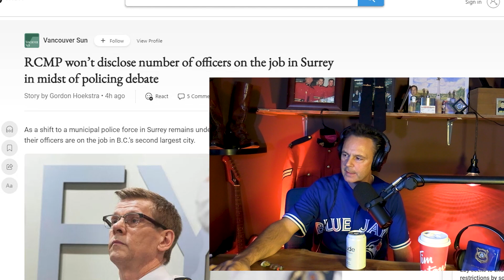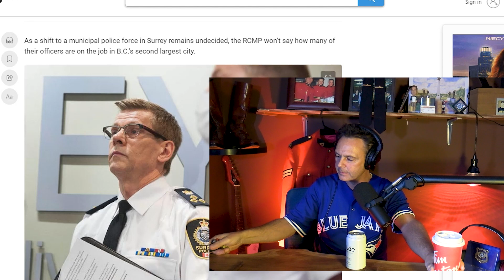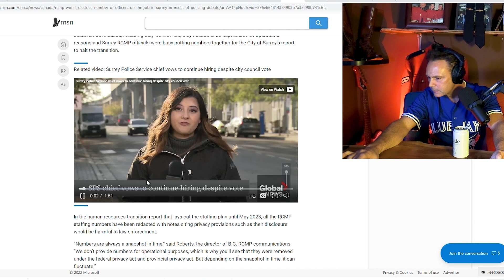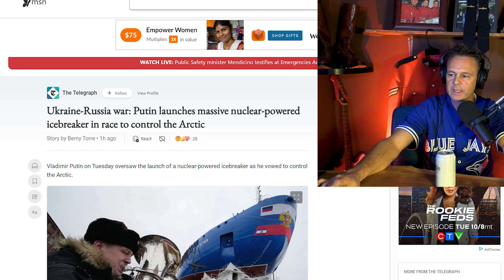Surrey Police vs RCMP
The Surrey Police are refusing to be taken over by the RCMP.  The change could cost up to an additional 200 million dollars.  Mike Farnworth has the final say.